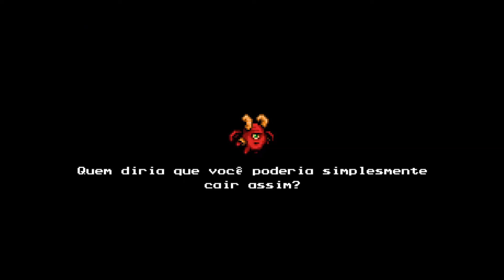The Messenger #13 Nota Musical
Boa tarde pessoal! Tudo bem com vocês? Continuando o jogaço The Messenger- jogo que tem elementos do ninja gaiden com metroidvania e um diálogo bem engraçado. Um jogo bem legal que lembra bastante os antigos e possui um grau de dificuldade enorme. Deixei apenas a primeira morte de cada parte para mostrar o nível de dificuldade do game. Agora o jogo se tornou mundo aberto. Vou postar uma parte por dia até finalizar. Em breve eu farei muito mais séries. Fiquem ligados.